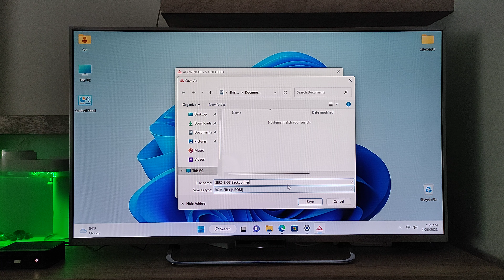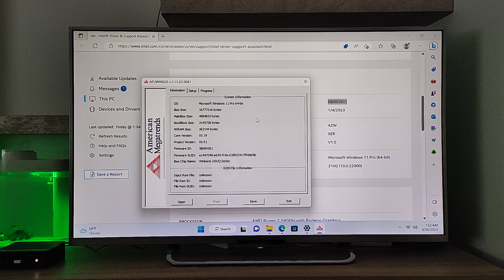Beelink Ser5 Pro 5800H Windows 11 Mini PC - BIOS Back-up